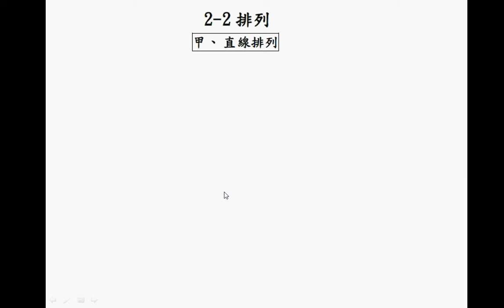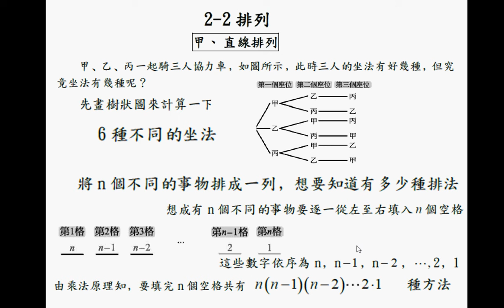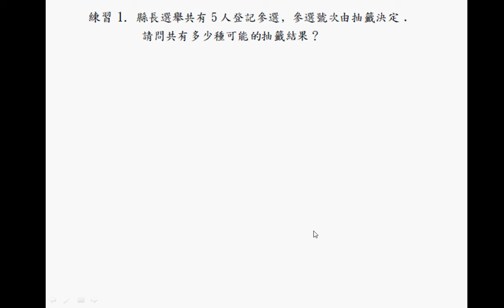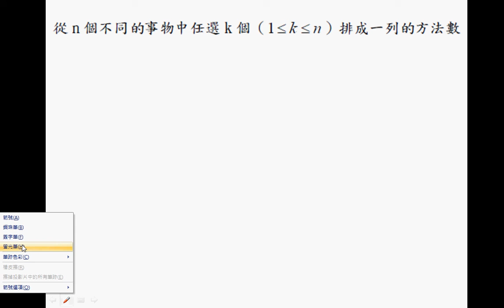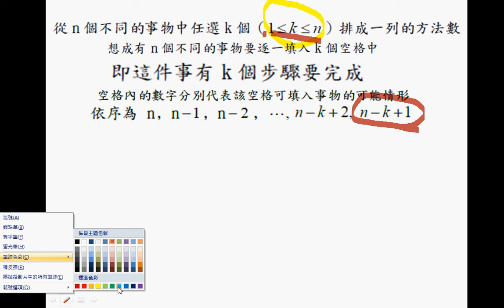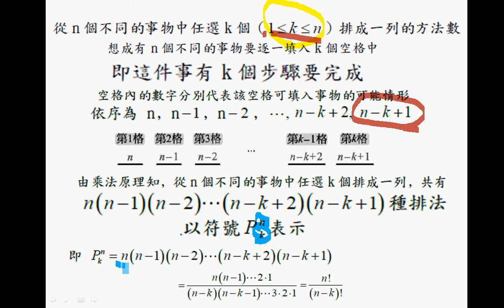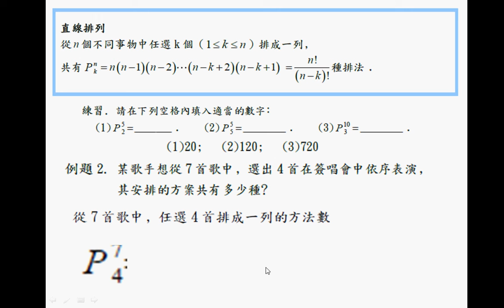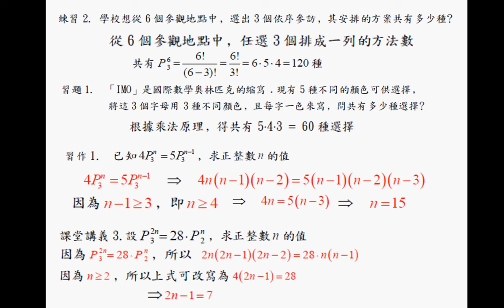龍騰高一下2 2(甲)(1)